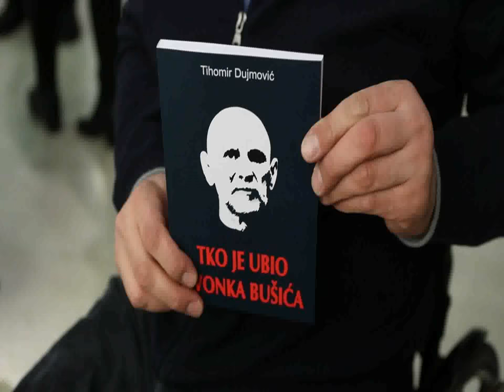Promocija knjige Tko je ubio Zvonka Bušića?, autora Tihomira Dujmovića xvid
Robert Anic/PIXSELL